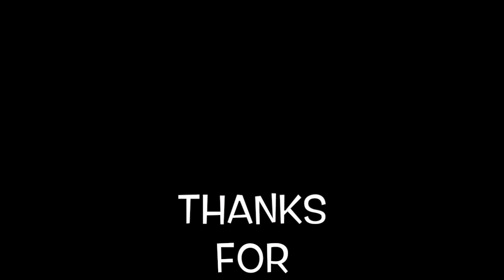Three shots, three hits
Distance 7,5 m
Targets 2 x 1" and one little bigger